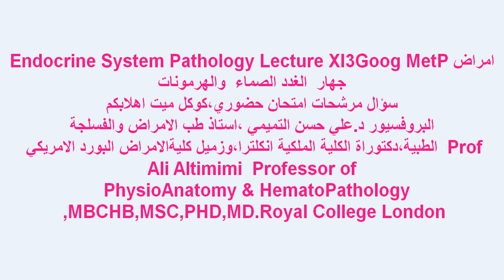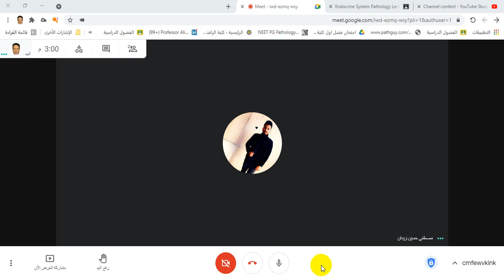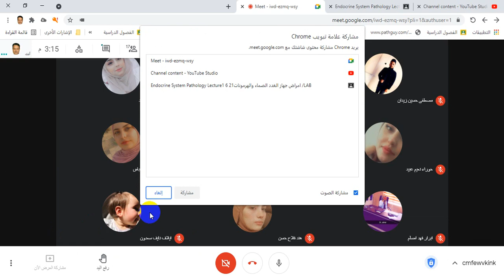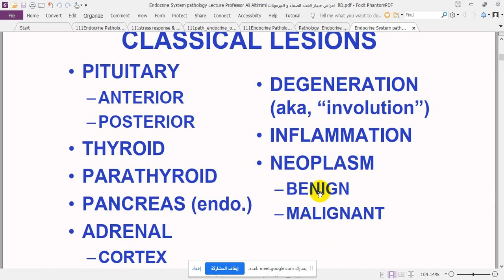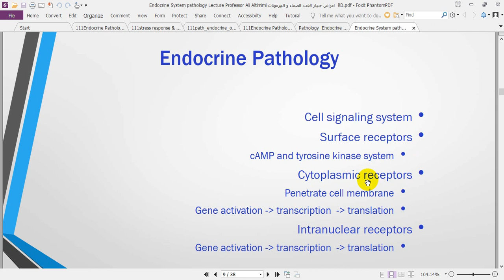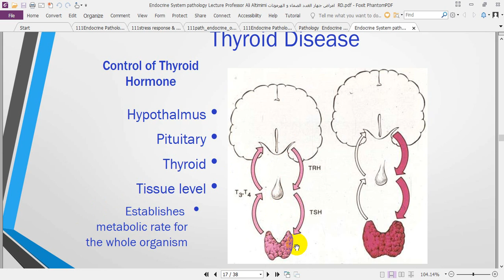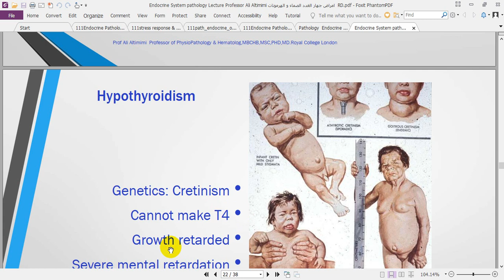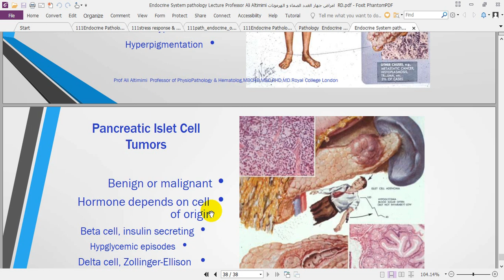Endocrine System Pathology LectureXL1Professor Ali AltimimiXP GooMetامراض جهاز الغدد الصماء والهرمون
Endocrine System Pathology LectureXL1Professor Ali Altimimi XP GooMetامراض جهاز الغدد الصماء والهرمون
Prof Ali Altimimi  Professor of PhysioPathology & Hematology, MBCHB, MSC ,PHD, MD. Royal College London  XT امراض جهاز الغدد الصماء والهرمونات